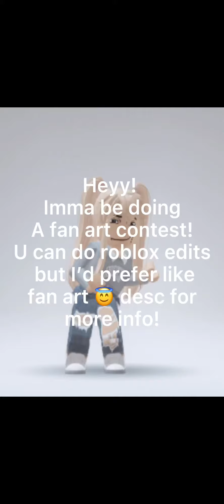fanart4mel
Uhm rules are in vid yes CUZ UHM YES CHILD